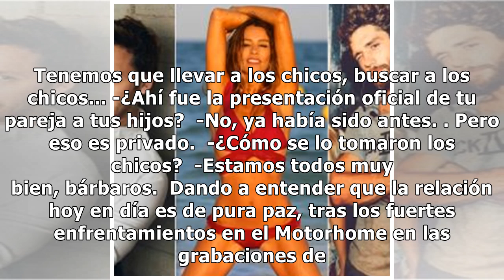Pampita le presentó a su novio a Benjamín Vicuña